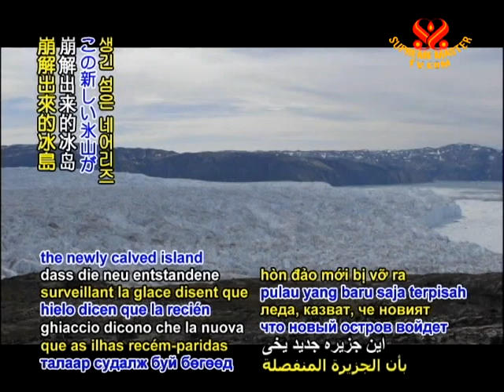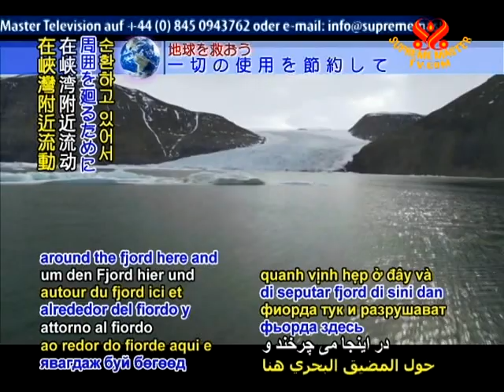SAVE OUR PLANET - Greenland glacier calves island 4 times Manhattan's size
SAVE OUR PLANET... Greenland glacier loses largest ice since 1962. In the early morning of Thursday, August 5, a vast 87-square-kilometer chunk of ice representing one-quarter of the Petermann Glacier separated from the main body of ice and became an island four times the size of New York's Manhattan. The rupture comes as scientists report that the first six months of 2010 have been the hottest on record globally. Speaking of this and a previous loss to the glacier's diminishing ice shelf, climatologist Dr. Jason E. Box of Ohio State University stated, "Petermann is a sleeping giant that is slowly awakening. The coincidence of this area loss and a 30-square kilometer loss in 2008 with abnormal warmth
this year, (along with)...increasing sea surface temperatures and sea ice decline are all part of a climate warming pattern." Other scientists monitoring the ice say the newly calved island will enter the deep waterway between northern Greenland and Canada known as the Nares Straight, where it may block the channel or break into smaller pieces as it is propelled south by ocean currents.

Dr. Alun Hubbard - Glaciologist, Aberystwyth University: Ocean warming currents are circulating around the fjord here and eroding the underbelly of Petermann glacier at an incredible rate which is 25 times that of the surface melt. There's been a revelation in the last couple of years in the role that warming oceans play in triggering the enhanced acceleration, breakup, and thinning of these outlet glaciers.

Dr. Box, colleagues and other international researchers, we appreciate your diligent observations and reporting on the continued alarming melt of Arctic ice. May we heed such warnings and join now in adopting sustainable, planet-cooling lifestyles. (*)

Speaking with concern during a September 2009 videoconference in Peru as on previous occasions about the predicament facing humanity due to the many aspects of global warming, Supreme Master Ching Hai offered simple but effective suggestions.

Lima, Peru -- September 12, 2009

Supreme Master Ching Hai: Glaciers melt in many places so dramatically that one moment there are massive floods, and soon after, a drought. We are not ready for the changes that are coming. The wisest action would be to fix the situation we have now and prevent further damage; then we won't even have to worry about the future. All the leading scientists we have spoken to tell us one and the same: that we must handle it now, not tomorrow.

The smartest way would be to stop the worsening of global warming by being vegan. It sounds very simple but it is the best solution, the most effective and the effect of it will be felt almost immediately.

So please, before the situation gets any more out of hand - let's choose the vegan diet. Be veg, go green, so we can all save the planet.